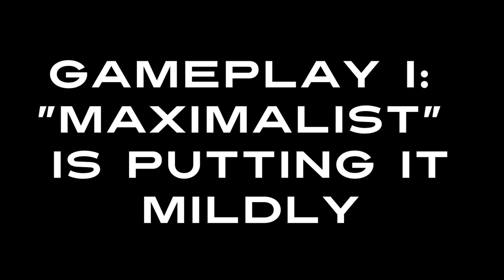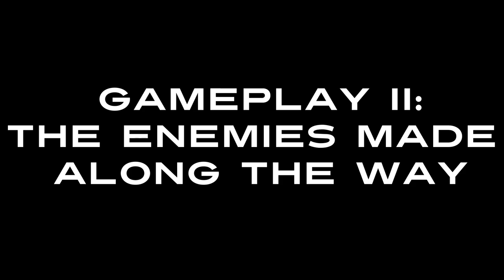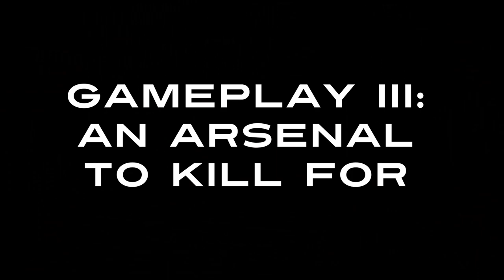DOOM Eternal Review: Nearly a Masterpiece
DOOM Eternal is the most intense first-person shooter I have ever played and would've been a masterpiece, if not for a few strange, bizarre, and downright bad design decisions which take away from the experience. Which is a shame, because the underlying design philosophy of DOOM Eternal is excellent.

There's also a story! I don't think anyone much cares for it, so I spoil it a bit -- but this is Doom, you really shouldn't care about the story.

Update on the Denuvo Anti-Cheat Software I speak about at video's end: Over the last few days (as of 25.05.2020) DOOM Eternal's executive producer Marty Stratton announced that the software will indeed be removed come the next patch of the game: "Despite our best intentions, feedback from players has made it clear that we must reevaluate our approach to anti-cheat integration," Stratton said.

Good riddance, I say.

OR ON MY WORDPRESS BLOG (which I use as a hub of most everything I do in the internet)